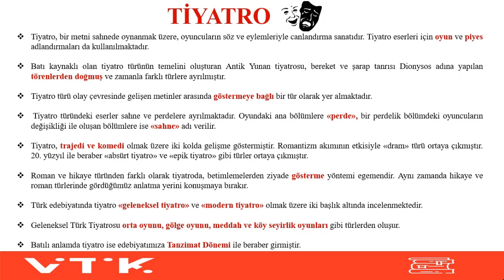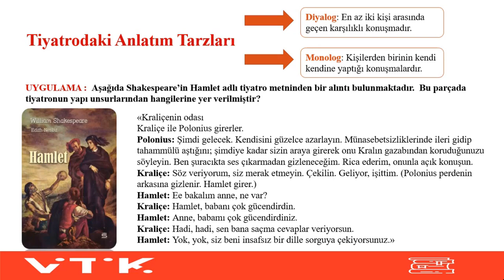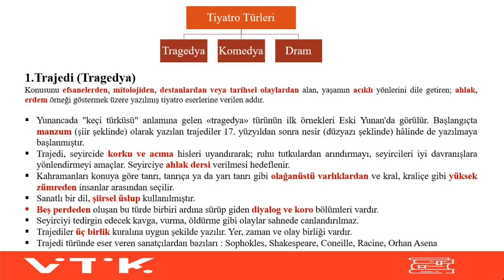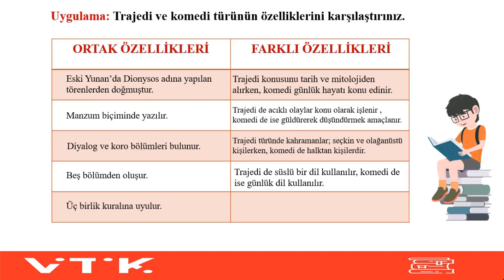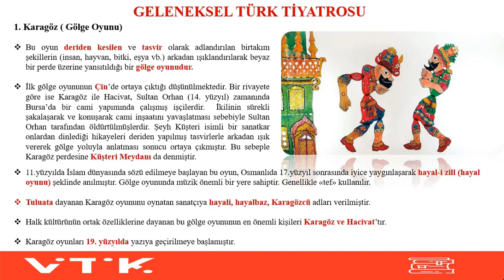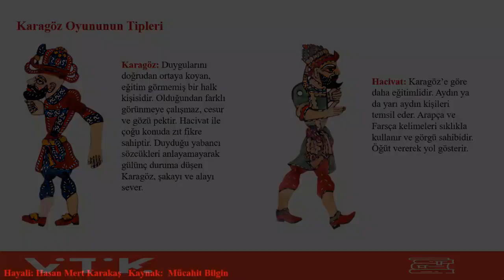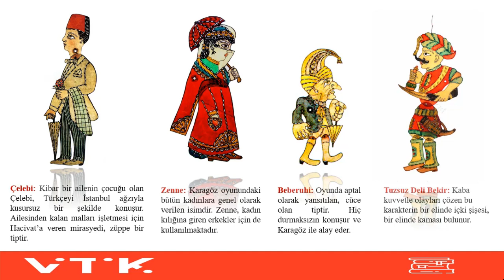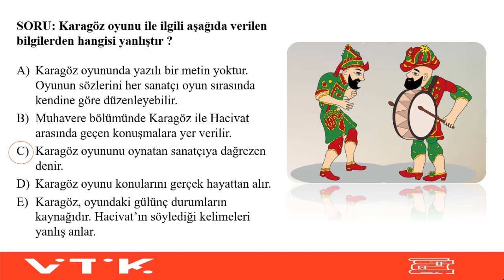TÜRK DİLİ VE EDEBİYATI 10. SINIF - 1.DERS (2.HAFTA) - TİYATRO TÜRLERİ VE GELENEKSEL TÜRK TİYATROSU